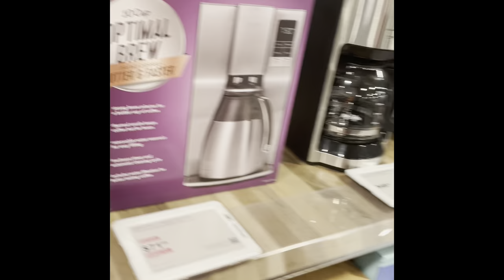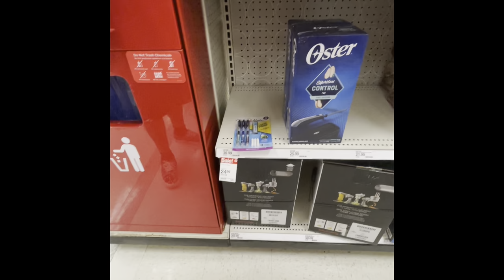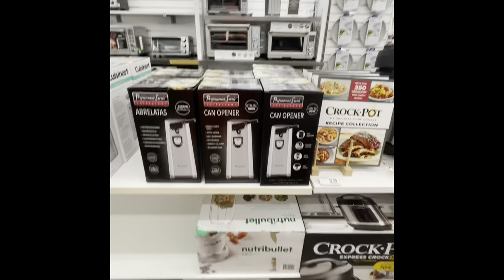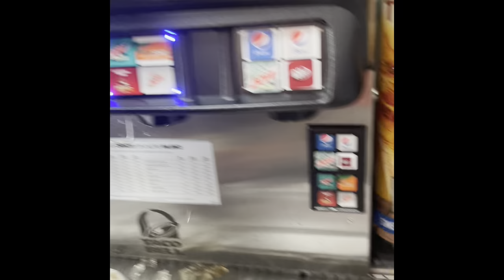Charlie’s can opener freak out